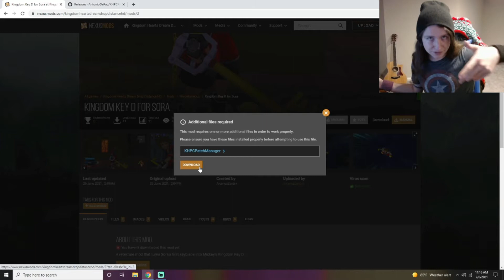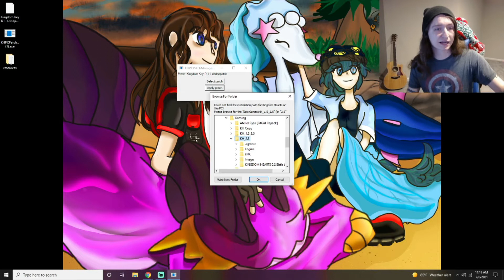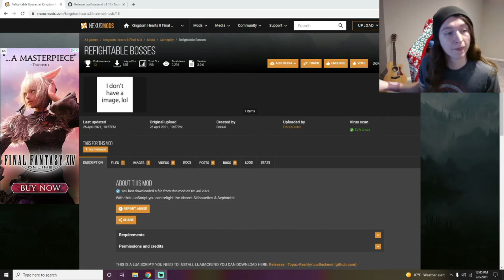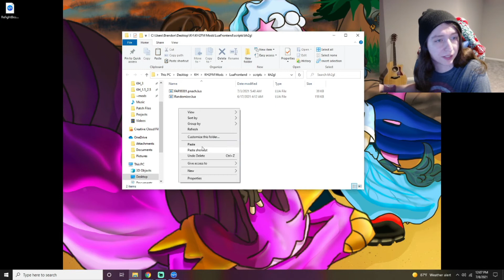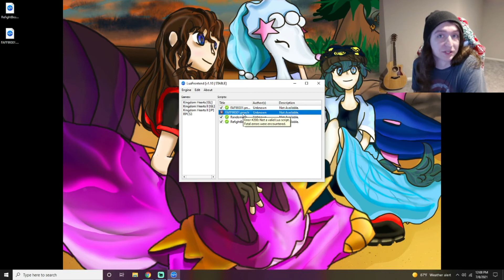How to mod Kingdom Hearts 1, 2, CoM, BBS and DDD on PC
Lua Frontend: Lua is no longer available at the current time. If/when this changes, I will edit this with a new link.

I stream a lot of Kingdom Hearts and Pokemon as my main games amongst other variety. It's always a chill fun time, please feel free to stop by!
Another chill spot for good hangs and good chats, all are welcome to join!